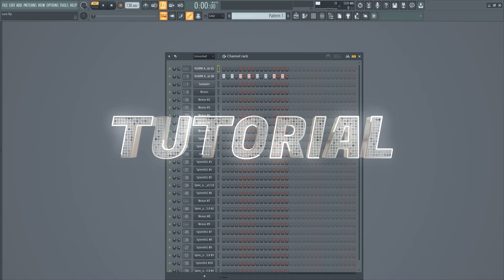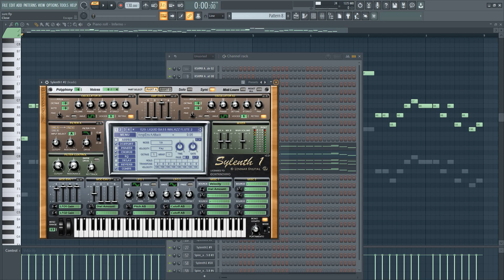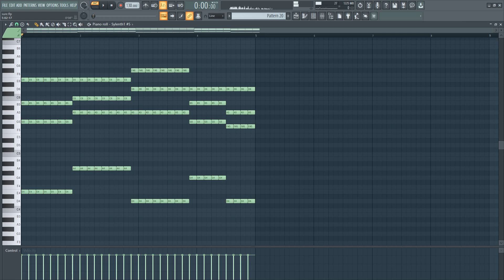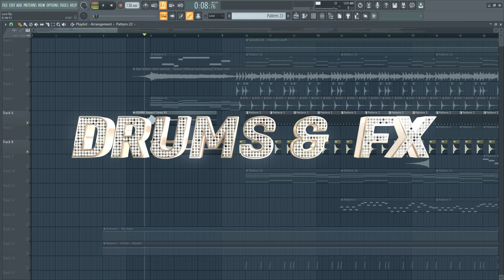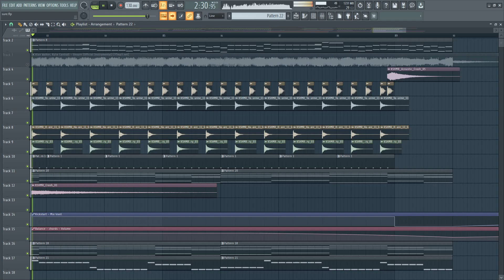Alan Walker, Kylie Cantrall - Unsure (Fl Studio Tutorial)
Hey what is up Guys ...Finally your boy SNT is back with some new creativity...
now its time for some tutorials ...HOPE YOU GUYS ENJOY.
And also really sorry for the late videos...this is really embarising for me
but iam trying my best to give you tutorials as fast as possible..

Here i present to you..
Alan Walker, Kylie Cantrall - Unsure IN MY STYLE TUTORIAL...

0:00 - Intro
0:19 - Tutorial
6:04 - Drums & Fx
8:21 - Full Song

About Me:
My Name Is Sanu Tiwari Aka SNT OFFICIAL (Stage Name) ..I Am From Madhya Pradesh INDIA 🇮🇳...I Started My Production.. Inspired From Alan Walker ..His Songs Very Magical 😍..My Main Goal Is To Become A Successful Full Time Producer In My Life ...